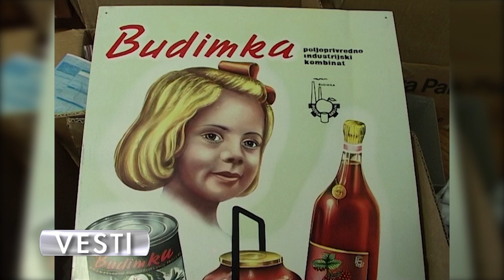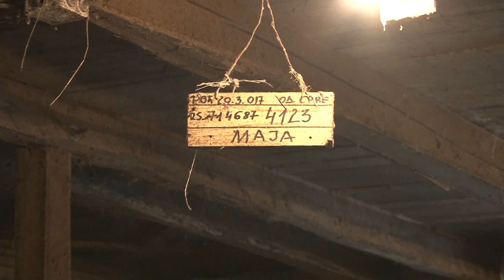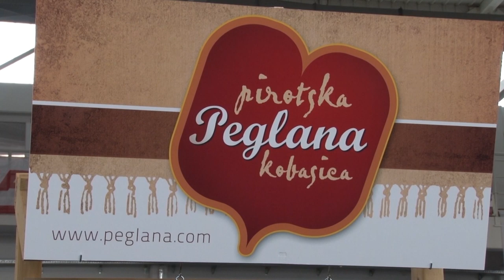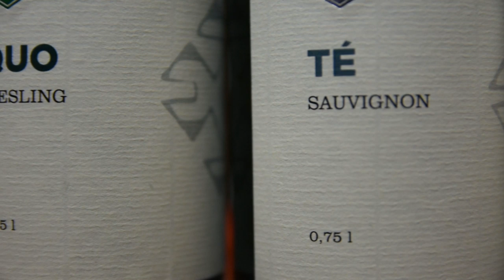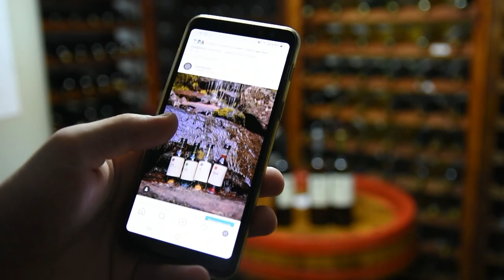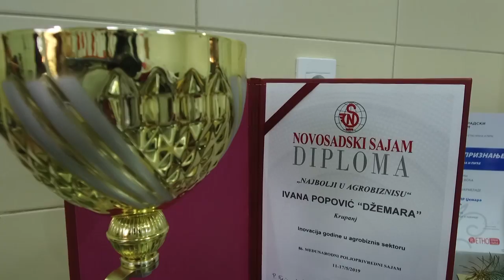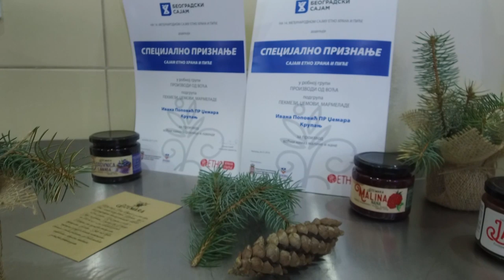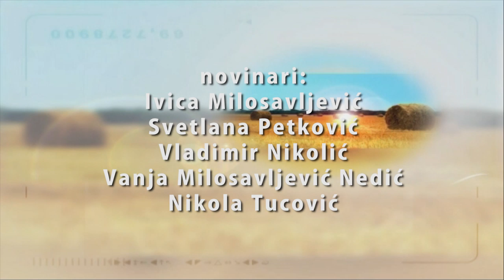Poljoprivredna emisija Farma 939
U 939. epizodi emisije Farma dobićete odgovore na sledeća pitanja:
Kako u oskudnim uslovima za proizvodnju hrane već više decenija fukcioniše jedna farma u blizini Valjeva?
Zašto gradske vlasti u Pirotu najavljuju uvodjnje reda u proizvodnji peglane kobasice?
Sa kakvim izazovima se suočavaju farmeri iz Radjevine?
Zbog čega je jedna mlada Beogradjanka rešila uplovi u preradu voća i povrća na dedovini u okolini Krupnja?
Kako je pirotsko vinogorje konačno dobilo svoju prvu vinariju?
Zašto je etno selo Sunčana reka nezaobilazna stanica brojnim turistima u Srbiji?